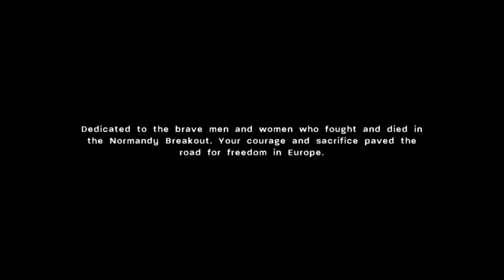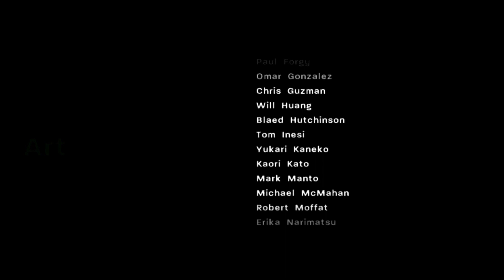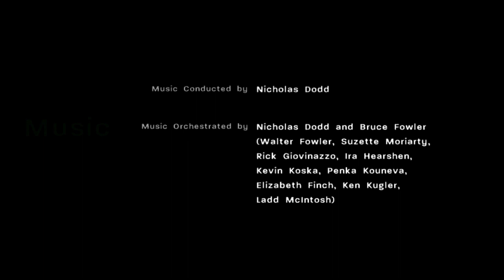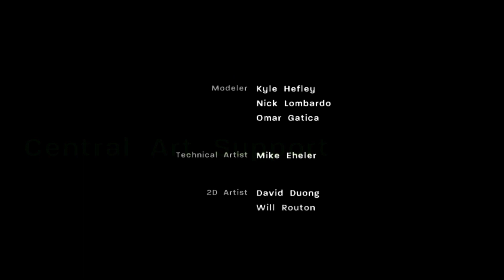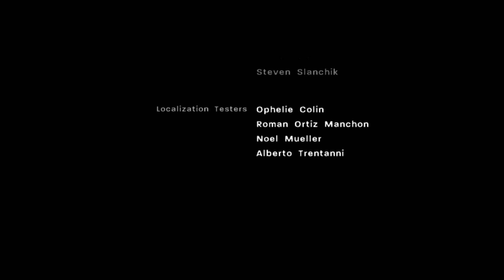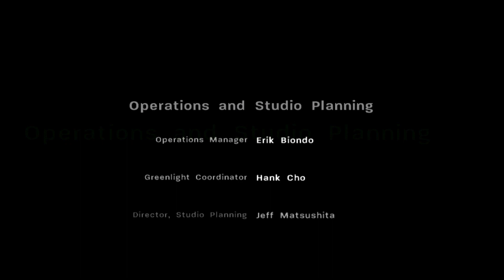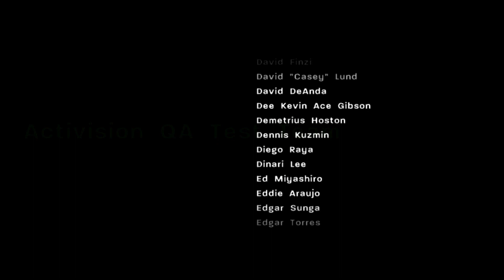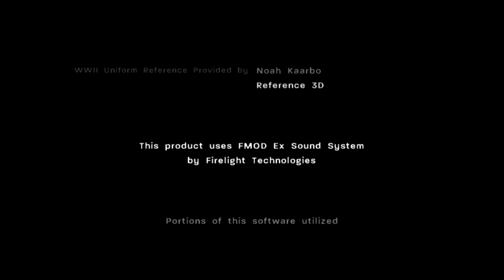Call of Duty 3 Xbox 360 (Veteran) Gameplay Walkthrough Part 14 + Ending (No Commentary)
Player Name: Lone Wolf
American Protagonist Name: Nichols
State: America
Position US Army / 90th Infantry Division
Rank Private Later Corporal
Difficulty Mode: (Veteran)
Chapter 14: Chambois + Ending

Lone Wolf Intro: 00:00
Chapter 14 Chambois Opening: 1:28
Chapter 14: Chambois: 2:39
Ending: 25:33
Credits: 26:50
Lone Wolf Outro: 43:44

Playstyle: Walkthrough / Playthrough
- First Person Shooter
- Blood
- WW2
-Language
- Violence

Options:
Gameplay:
Subtitles: On
Crosshair: Enable
Friendly Tags: Show
Sticky Aim: On
Sound Volume: 100%
Screen Brightness: 50%

Developer(s) Treyarch
Publisher(s) Activision
Director(s) Richard Farrelly
Producer(s)
Jason Blundell
Nick Falzon
Artist(s)
Brian Anderson
Alex Bortoluzzi
Writer(s) Marc Guggenheim
Composer(s) Joel Goldsmith
Series Call of Duty
Engine Treyarch NGL
Platform(s)
PlayStation 2
PlayStation 3
Wii
Xbox
Xbox 360
Release PlayStation 2, Xbox & Xbox 360
NA: November 7, 2006
EU: November 10, 2006
AU: November 15, 2006 (X360)
AU: November 22, 2006
EU: November 24, 2006 (PS2)
Wii & PlayStation 3
NA: November 14, 2006
AU: December 6, 2006 (Wii)
EU: December 8, 2006 (Wii)
PAL: March 23, 2007 (PS3)
Genre(s) First-person shooter
Mode(s)
Single-player, multiplayer

Call of Duty 3 is a 2006 first-person shooter video game developed by Treyarch and published by Activision. It is the third major installment in the Call of Duty series. It was released for PlayStation 3, Wii, Xbox 360, PlayStation 2 and Xbox. It was a launch title for the PlayStation 3 and Wii in North America, Europe and Australia. It is also the only major installment to not release on the PC.